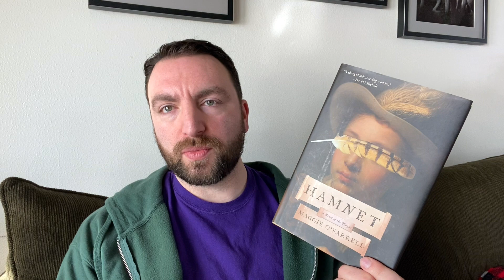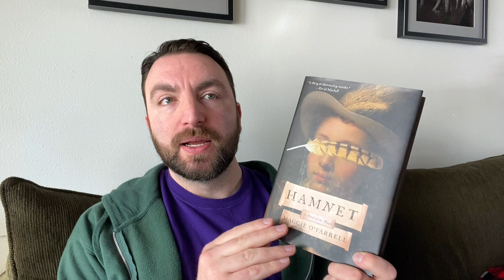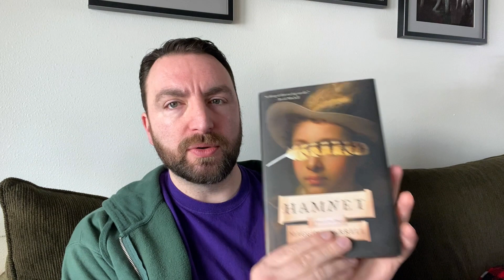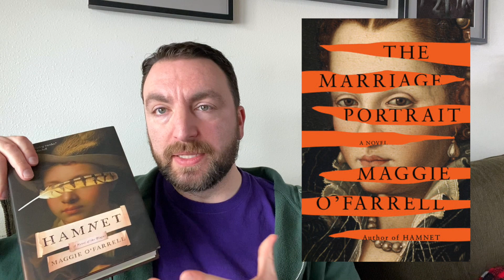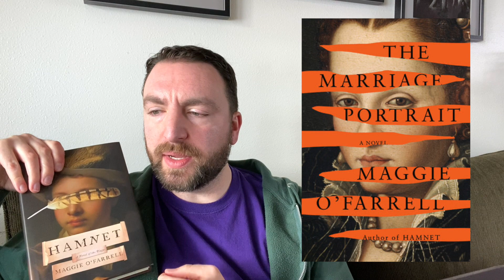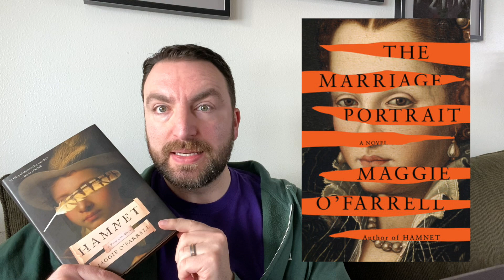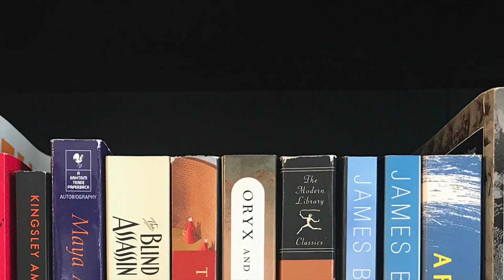Reacting to Maggie O'Farrell's New Novel Announcement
There was big news in the book world when it was announced that Maggie O'Farrell has a new novel named The Marriage Portrait releasing in September of 2022. Let's take a closer look at the announcement and the plot of her new book (and generally be excited together). Expand for more information 👇

Titles Mentioned 📚
The Marriage Portrait, Maggie O'Farrell
Hamnet, Maggie O'Farrell
I Am, I Am, I Am, Maggie O'Farrell